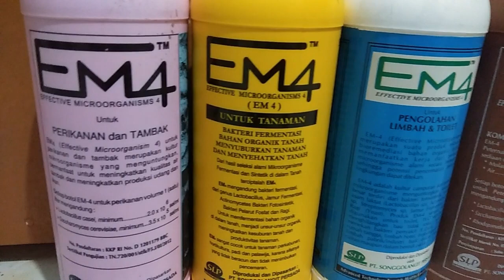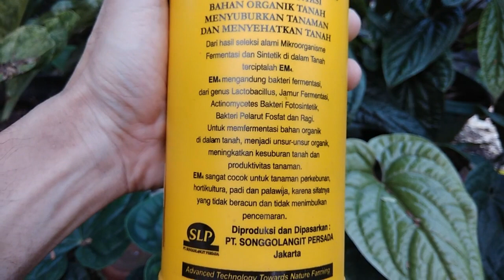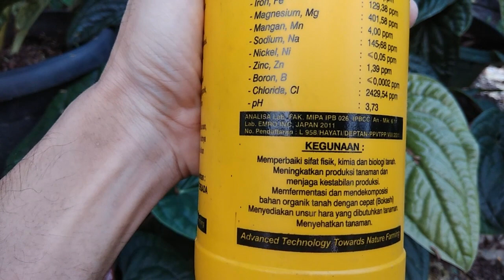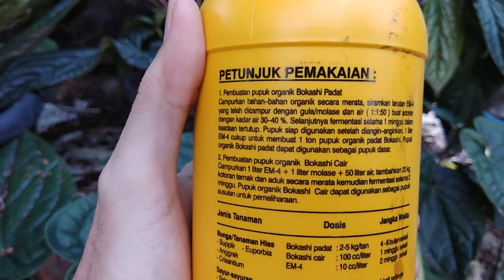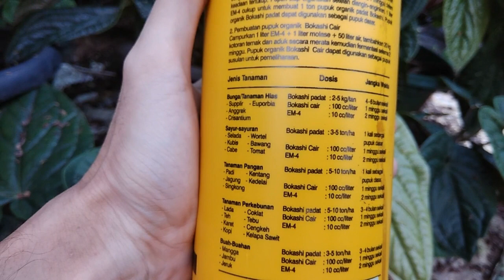EM4 Untuk Tanaman atau Pertanian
EM4 adalah singkatan dari efektif mikro organism 4.
ada 4 macam EM4 yang banyak beredar dipasaran yaitu.
1. EM4 untuk perikanan dan tambak.
2. EM4 untuk tanaman atau pertanian
3. EM4 untuk pengolahan limbah dan toilet.
4. EM4 untuk peternakan.

Pada kesempatan kali ini, ayo berkebun akan membahas tentang EM4 untuk tanaman atau pertanian. Untuk lebih jelasnya langsung saja di tonton videonya.